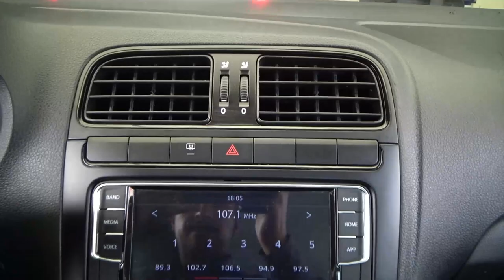Volkswagen / Vento / 2021 - 27154